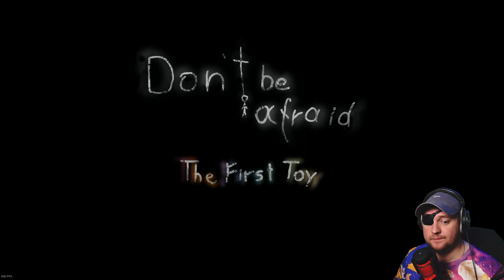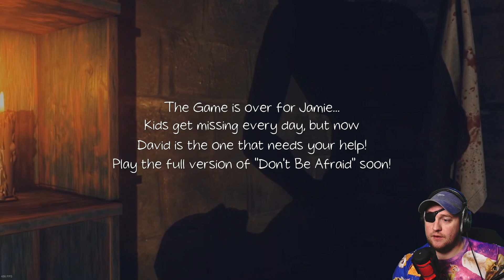Let's Play - Don't Be Afraid - The First Toy - DEMO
Don't Be Afraid - The Last Toy is a short teaser for the game coming out soon. Enjoy!

You can catch me live on Twitch 5 days a week

SONG:
Tokyo Machine - FLAMES

Let me know what you would like to see me play next in the comments below!